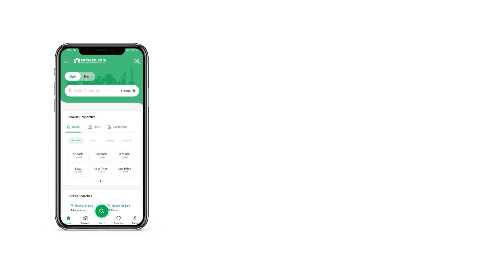7.3 MARLA FLAT FOR SALE IN UNION LUXURY APARTMENTS ETIHAD TOWN RAIWIND ROAD LAHORE